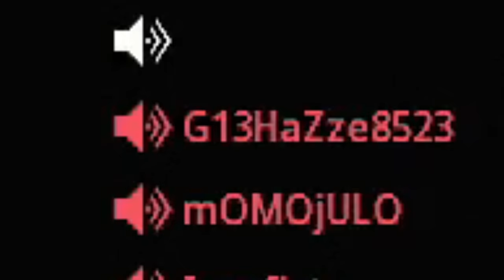Pourquoi la première partie est toujours facile ?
Avez-vous remarqué que la première partie de la journée est toujours la plus facile ? Dans cette partie je fais un carnage avec le Kar 98 de Modern Warfare.